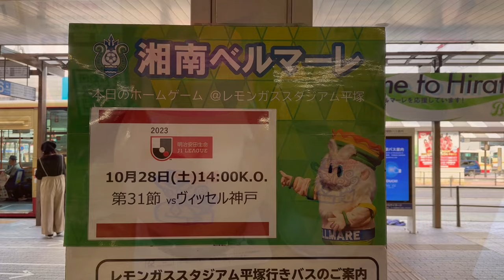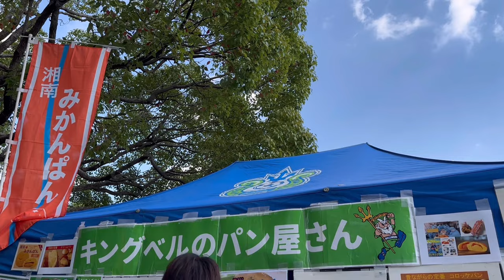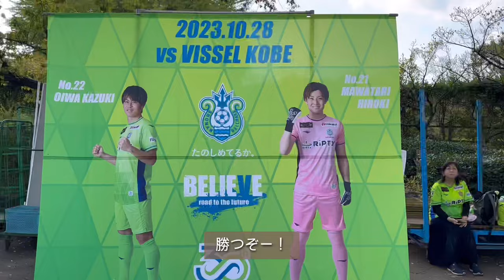【サッカー観戦vlog】そうだ、大迫を見に行こう！と勢いで平塚に行ってきた🐮《湘南ベルマーレvsヴィッセル神戸》ヴィッセル神戸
こんにちは。Umiです。

思い立ったら行動！をモットーにしています。

今回は平塚までヴィッセル神戸の応援に行ってきました。ただ大迫選手のプレーを見たいというミーハー心です。お手柔らかにお願いします。

人が多くて中々カメラを回せませんでした、🥲
次はゆっくりVlog撮りたいなと思っています。

平塚行かれる方はスタグル並ぶの覚悟してください、
めちゃくちゃ美味しいですが、その分めちゃくちゃ並びます…😶‍🌫️笑